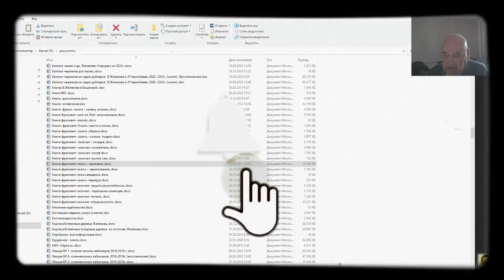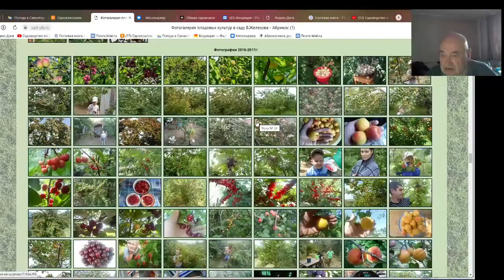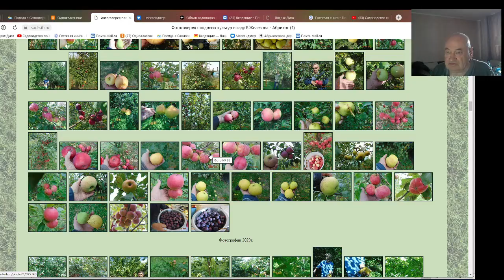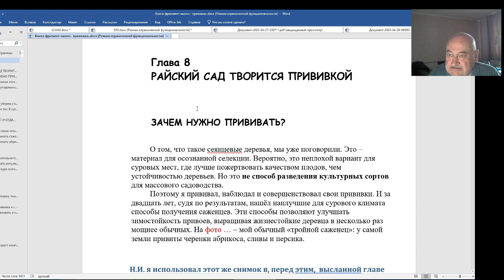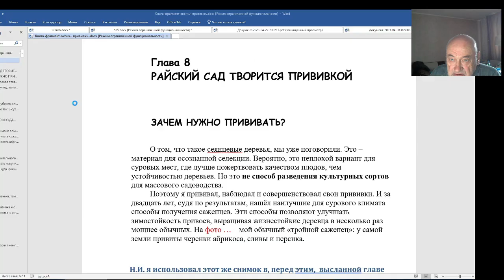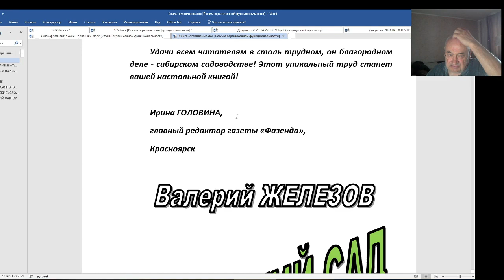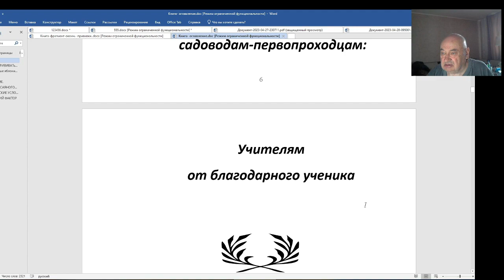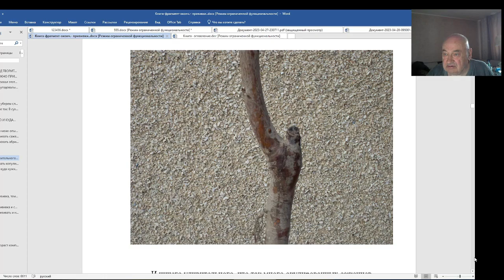В. Железов. Ехал выпиливать абрикосы - попал в аварию. Поделом?